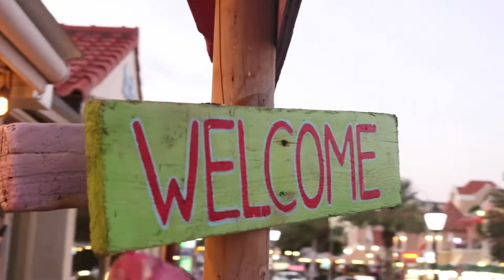Copa America 2019 at Dushi Bagels & Burgers